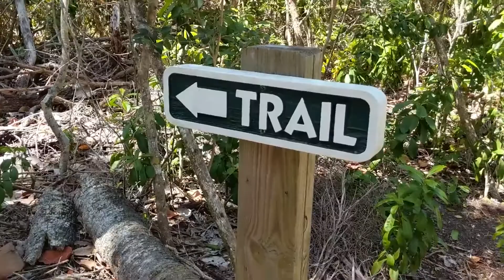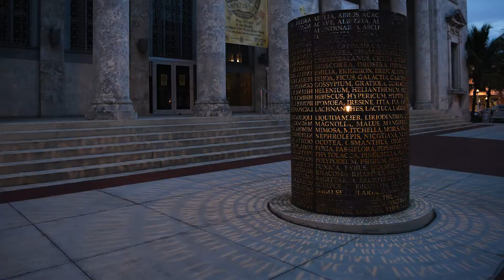A Love Letter to Southwest Florida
We lived in Fort Myers for several years just after our wedding. Southwest Florida is a very special place to us and we were heartbroken watching the area endure hurricane Ian. Our prayers and thoughts are with all the residents, emergency workers, and volunteers in the area.
We know you are strong, resilient, and that you will rebuild. We just wanted to put together a few of our fond memories of the area. We hope you enjoy.
Please consider donating if you are able. Here are a few sites that can help.